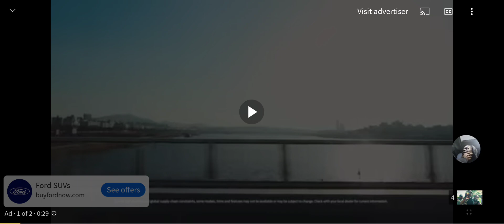NORTH KOREA UNDERWATER NUKE?! REACTION VIDEO